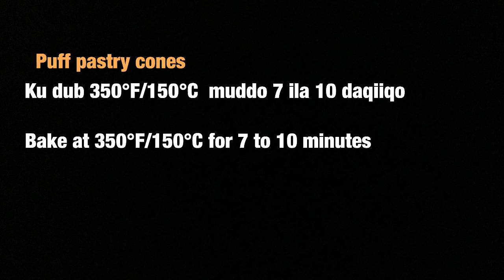Macmacaan Caruurta Jecelyihin | Puff Pastry Cones